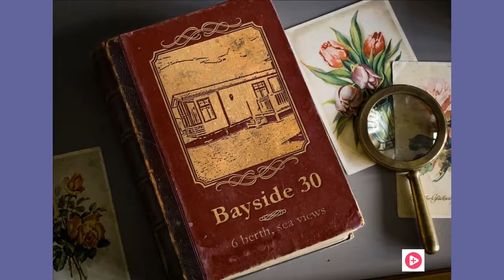Bayside 30 Haven Doniford bay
Stunning 6 berth caravan with Cathedral Windows, sea view and gated decking to enjoy the famous Doniford sunsets!